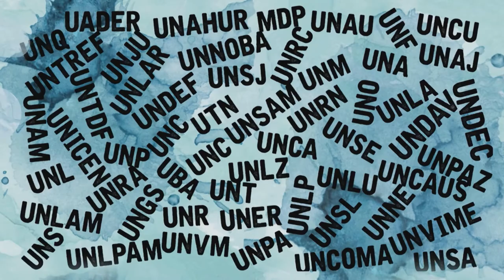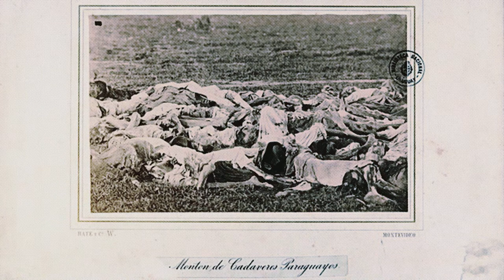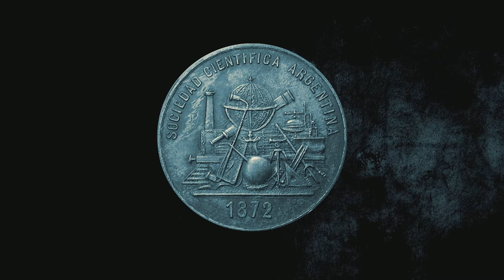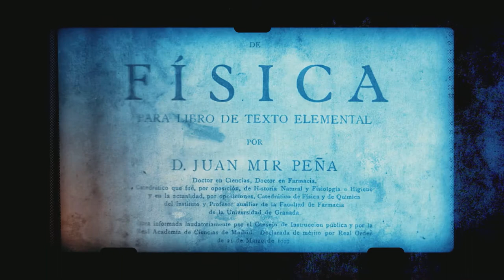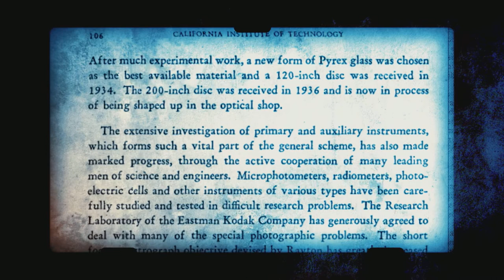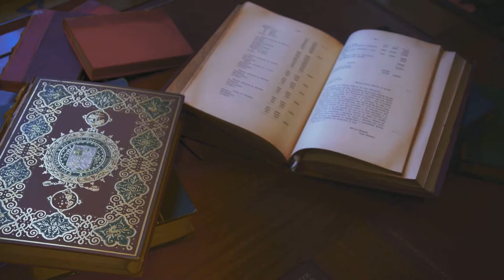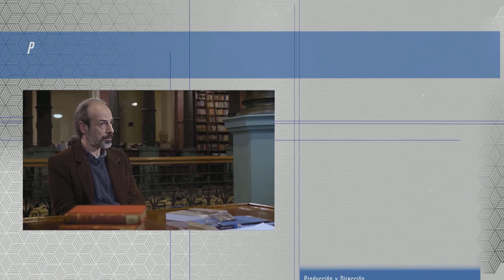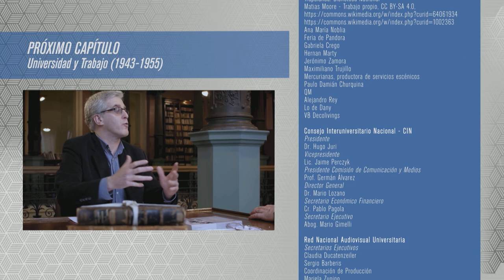Historia del Sistema Universitario Argentino. Capitulo 4